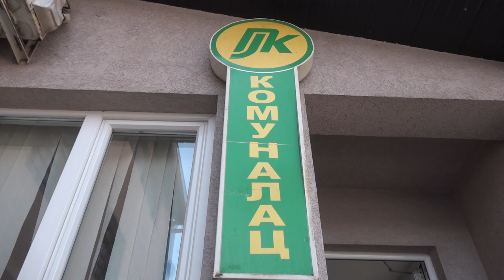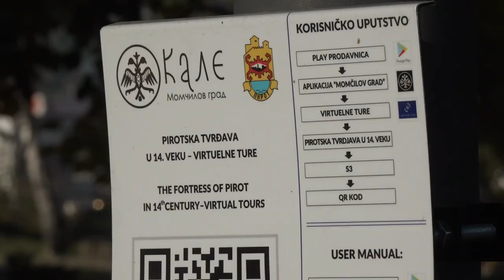POČELA SEZONA ZA RJ ZELENILO PIROTSKOG KOMUNALCA